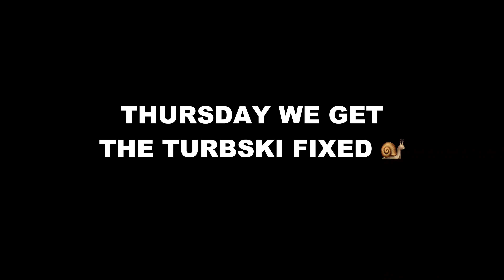Biggest 7-Eleven Car Meet Takeover EVER! You Won't Believe Your Eyes!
🚗💨 Get ready to be blown away by the biggest, most epic 7-Eleven car meet takeover you've EVER seen! 🏁🏎️

In this video, we're taking you on a wild journey as car enthusiasts from all around gather for an unforgettable night of pure automotive adrenaline. This isn't your average late-night snack run - this 7-Eleven parking lot has turned into a petrolhead's paradise!

Feast your eyes on some of the world's most stunning and rare cars, from classic hot rods to modern supercars. Hear the roaring engines, check out the incredible modifications, and meet the passionate owners behind these four-wheeled masterpieces. 🚘🔥

This event goes down in the books as the largest car meet to ever take place at a 7-Eleven, shattering all previous records. But it wasn't just about the cars - the camaraderie, the shared passion, the love for all things automotive; this was a true celebration of car culture. 🎉

We've got plenty more content in the pipeline, and we can't wait to share it with you!

So buckle up, because you're in for a ride you won't forget! 🚀